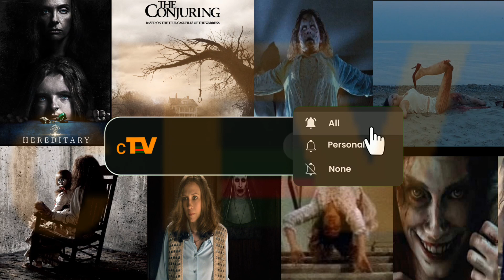Top 10 Horror Movies of the 21st Century !💀MustWatchHorror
Looking for a good scare? Look no further! In this video, we countdown the Top 10 Horror Movies of the 21st Century. From spine-chilling thrillers to heart-pounding supernatural tales, these films are guaranteed to make you jump out of your seat. Grab some popcorn, turn off the lights, and get ready for the ultimate horror movie marathon. Don't miss out on the scariest movies of the 21st century - watch now!

"Embark on a hair-raising cinematic journey as we unveil the Top 10 Horror Movies of the 21st Century! 🔥👻 From heart-pounding scares to mind-bending twists, this carefully curated list is your ultimate guide to the spookiest and most unforgettable films of the modern era. 🎬💀 Whether you're a horror aficionado or a brave soul looking for a chilling night in, we've got you covered.

🌟 Prepare to be terrified as we dissect each film, exploring the atmospheric tension, psychological horrors, and supernatural elements that make these movies stand out. Our in-depth analysis goes beyond the jump scares, providing insights into the storytelling mastery that defines these 21st-century gems.

🕵️‍♂️ Worried about missing out on the latest horror classics? Don't fret! Our SEO-optimized video ensures you stay on top of the fright game. Discover hidden gems and iconic scares that will leave you sleeping with the lights on. 🌙✨

🍿 Grab your popcorn, turn down the lights, and join us for a spooktacular countdown that guarantees thrills, chills, and the ultimate horror movie marathon! 💯🔔 HorrorMovies Top10Horror 21stCenturyHorror MovieNightMadness"

- Horror Movies 2023
- Top 10 Scary Films
- Best Horror Films of the Year
- Supernatural Thrillers
- Psychological Horror 2023
- Must-watch Scary Movies
- Terrifying Cinema Experiences
- Horror Movie Reviews
- Dark Fantasy Films
- Horror Film Recommendations